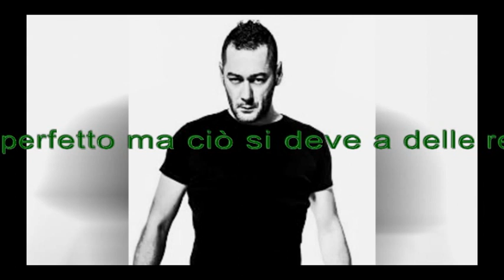Zoo di 105 del 14/10/15 - mauro mantovani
Argomenti:
- col gatto parlo così
- fatto fuori per un salmone
- ve ne sarete dimenticati
- io sono in coda